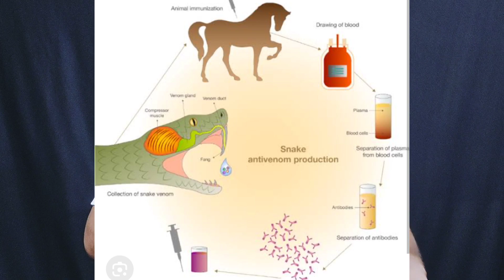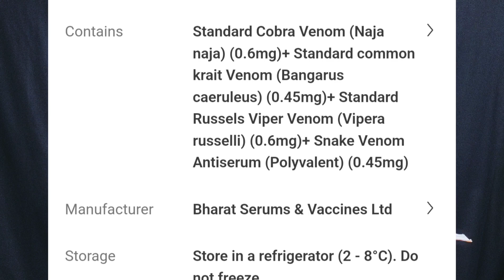Snake bite treatment in telugu | anti venom for snake bite | snake venom antiserum injection